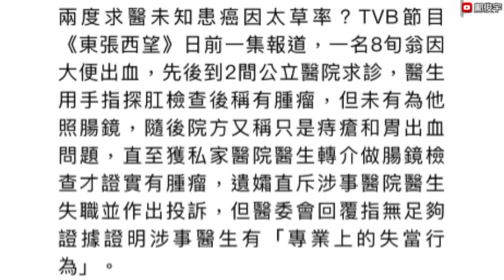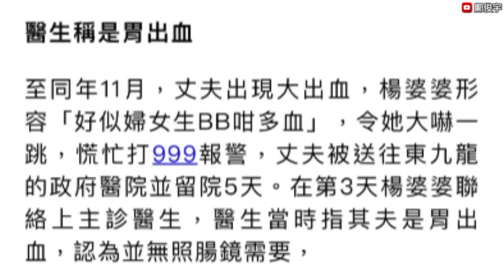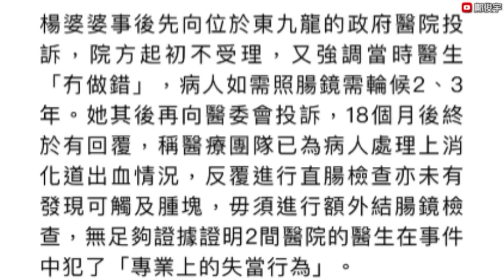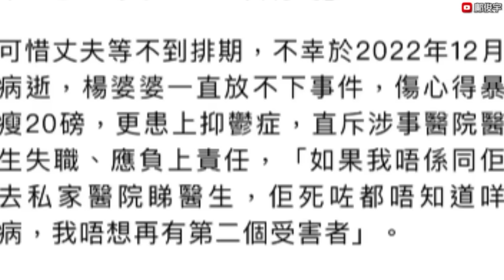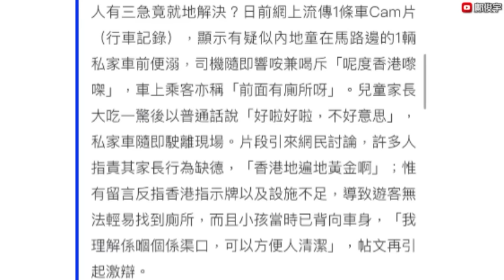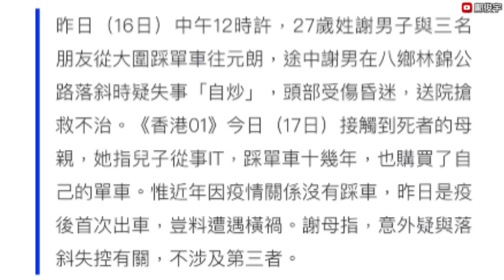2次去公立醫院都未發現患癌？遺孀揭醫生僅用手指求其驗？18-2-2024